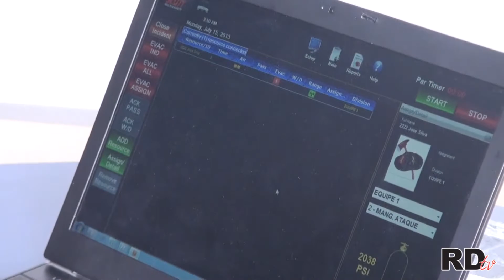RDtv - Simulado do SAMU mobiliza mais de 100 profissionais em Santo André